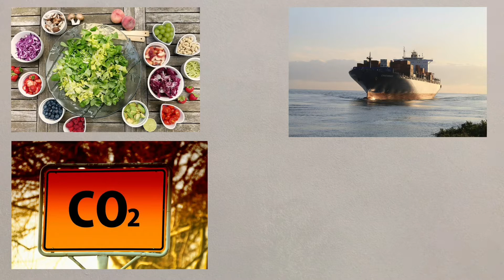Introduction to resource management. Powered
A short introductory video to start the new topic of resource management.

This is not an in depth investigation, rather an overview of this section of the course. It can be used as a lesson introduction or set as a homework to watch in preparation for the upcoming topic.

This is from the AQA GCSE Geography course, section 2C, the challenge of resource management -  resource management.

Questions for pre-learning - you can do some of your own research to answer these questions.

1) Which do YOU think is the most important resource out of food, water or energy? Why?
2) What does "consumption" mean when referring to resources?
3) How can you conserve water in your home?
4) How can you conserve energy in your home?
5) Look in your cupboard and find a food product from abroad. Use this website to see how many food miles this equates